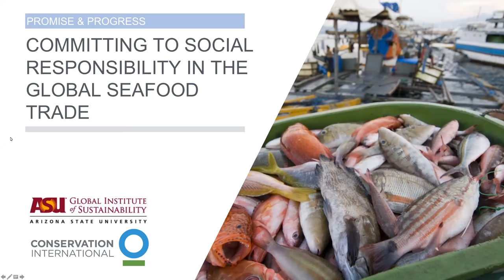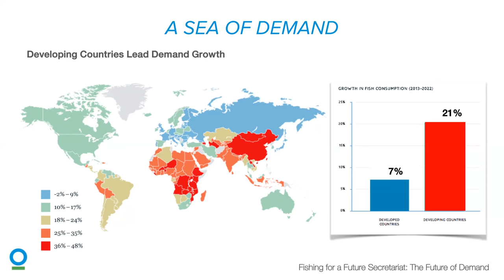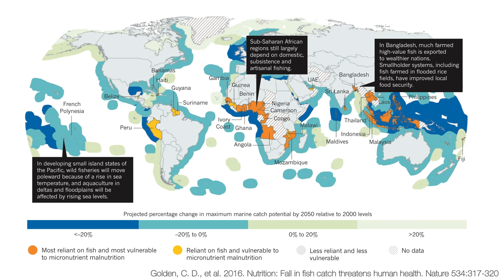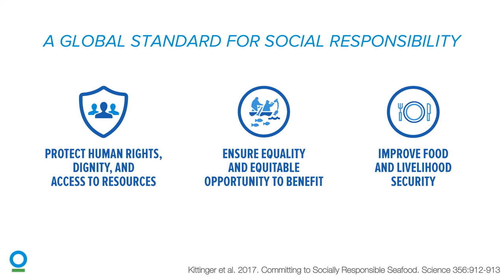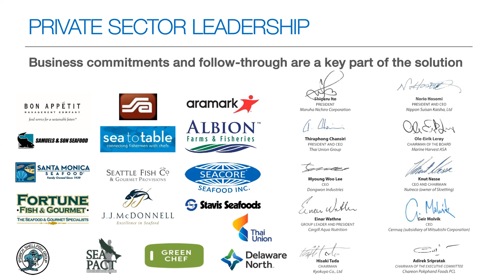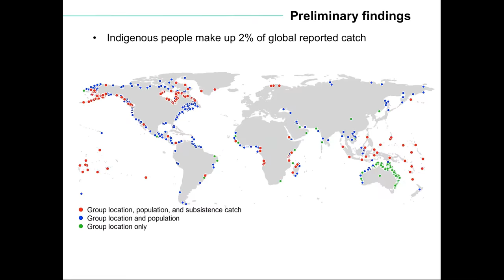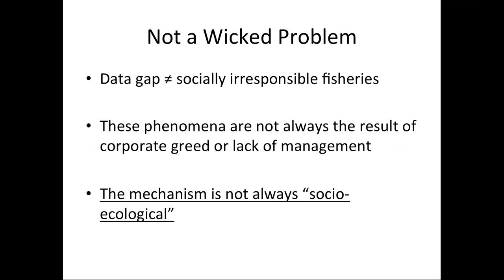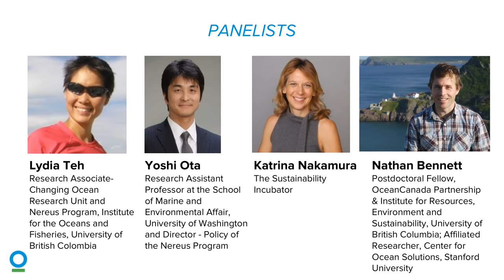What We Can Do to Curb Social and Human Rights Abuses in the Seafood Industry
This webinar originally aired on Tuesday, February 13, 2018

Scientists have been working to make fisheries environmentally sustainable for decades. But startling exposés of human rights violations (particularly the widespread use of slave labor) in the seafood industry in the past few years have highlighted the need for governments, businesses, and nonprofits to start working together to address human rights and social issues in the sector – including access to resources and markets, food security, and livelihood security. Conservation International recently spearheaded a working group of environmental NGOs, social responsibility NGOs, academics, and business leaders to develop a framework for social responsibility and offer concrete recommendations to businesses, governments, and NGOs for ensuring that social responsibility is enforced throughout the seafood supply chain. These recommendations will help businesses reduce reputational risks in their seafood supply chains. They will help governments better regulate marine resources and their national seafood industries. And they will also help nonprofits and donor organizations determine the best ways to direct their resources to address critical social issues.

Presenters: Jack Kittinger, Nathan Bennett, Lydia Teh, Katrina Nakamura, Eddie Allison, and Yoshi Ota.

Webinar hosted by the EBM Tools Network (co-coordinated by OCTO and NatureServe).